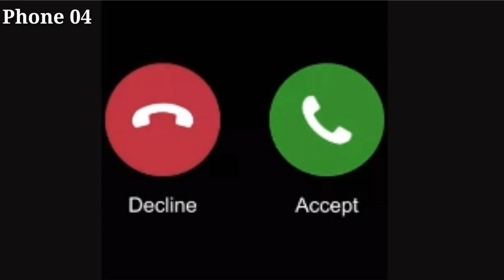Cute Girl Voice Whatshapp Message Ringtone | New Notification Ringtone | New Sms Ringtone |OP (3)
The symbol © (the letter C in a circle), or the word "Copyright" or the abbreviation "Copr.";
The year of first publication of the work; and.
The name of the owner of copyright in the work.

:::-Koi problem ho to SAMPARK Kre
24 hour ke ander video delete kr denge
 Phaltu massage krne wale or कानूनी कार्यवाही की जाएगी
 Samprk me
 Facebook I'd :- OMPRAKASH BARWAL SINGAWAL

 Cute Girl Voice Whatshapp Message Ringtone | New Notification Ringtone | New Sms Ringtone |OP